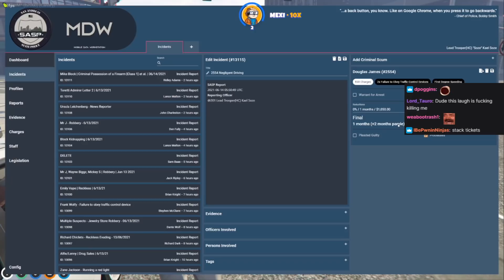Avon Helping The Cops, Hyena Block Contagious Laugh - NoPixel 3.0 Highlights #290 - Best Of GTA 5 RP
0:00 Kyle
0:32 Sock22
1:50 Kyle
2:54 Saiiren
3:56 Saiiren
5:28 Kyle
6:21 Dasmehdi
6:58 Koil
9:53 Curvyelephant
10:44 Miltontpike1
11:56 Sykkuno